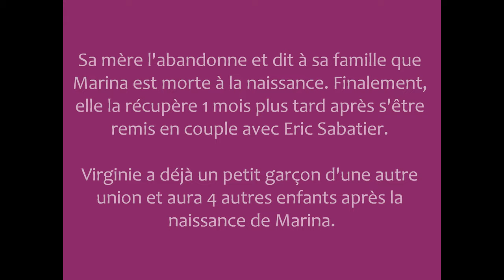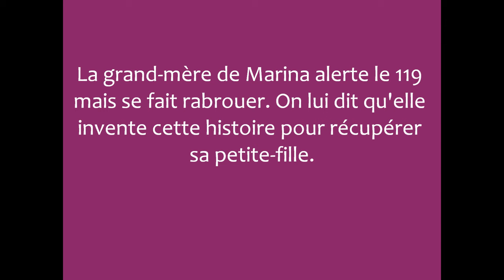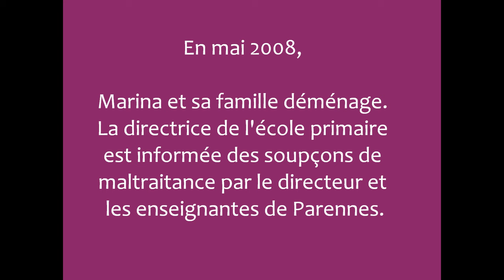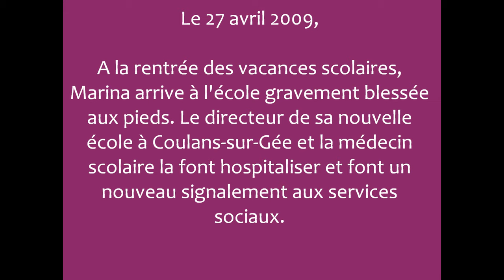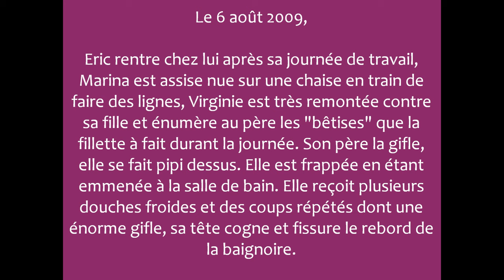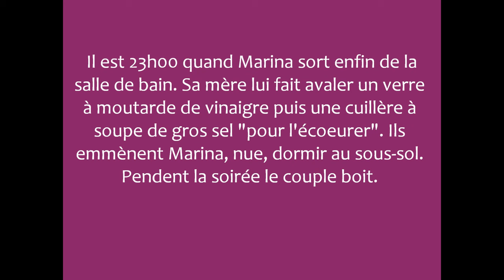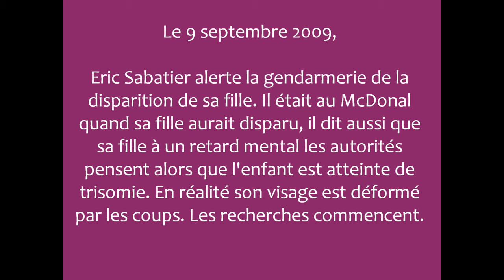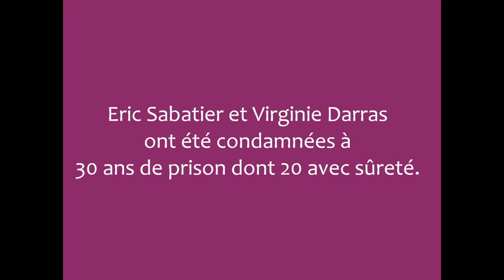L'histoire de Marina Sabatier | Enfant Matyr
[HD]⚠️CETTE VIDÉO CONTIENT DES RÉCITS POUVANT HEURTER LA SENSIBILITÉ D'AUTRUI ⚠️

Si vous êtes témoins de maltraitance ou si vous avez des doutes, vous pouvez appeler le 119 «Allô enfance en danger». C'est un numéro gratuit, joignable 24h/24h et 7j/7. L'appel peut rester anonyme si vous le souhaitez et il n’apparaîtra sur aucun relevé téléphonique.

Personne n'a à culpabiliser en signalant un cas de maltraitance physique, psychologique, sexuelle ou de la négligence. L'erreur est humaine, mieux vaut prévenir que guérir. Un enfant maltraité ne parle pas, parlez pour lui. Faites La différence.

Le 119 est un numéro national. Il est joignable de toute la France et des Départements d’Outre-mer (Guadeloupe, Guyane, Martinique, Réunion, Mayotte). Pour plus d'informations

À l'issue d'un procès en juin 2012 à la cour d'assises de la Sarthe, les parents ont été condamnés à 30 ans de réclusion criminelle avec une période de sûreté de 20 ans pour actes de torture et barbarie ayant entraîné la mort de leur fille. Le couple, déménageant fréquemment pour compliquer les enquêtes dont il pouvait faire l'objet, dissimulait les violences exercées sur Marina par des mensonges systématiques sur l'origine des blessures de la fillette, aidé en cela par Marina, qui, comme de nombreux enfants maltraités, continuait malgré tout de porter un amour à ses parents et ne les a jamais dénoncés.

Cependant, au-delà de la responsabilité directe des deux parents, des interrogations ont également été soulevées sur l'efficacité voire la responsabilité de différents services publics chargés de la prévention de la maltraitance, qui, malgré de nombreux signaux d'alerte transmis par des personnes ayant côtoyé Marina, n'ont pas pu empêcher la mort de la fillette.

Martina McBride - Concrete Angel